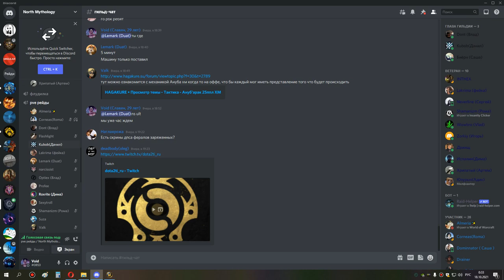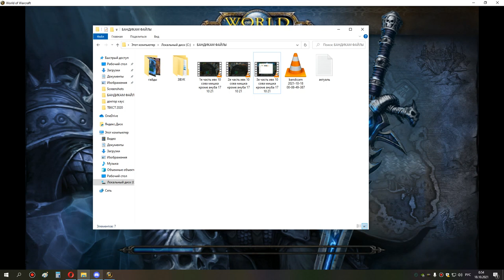1я часть магик грул ик оня ретрик ппал 17 10 21